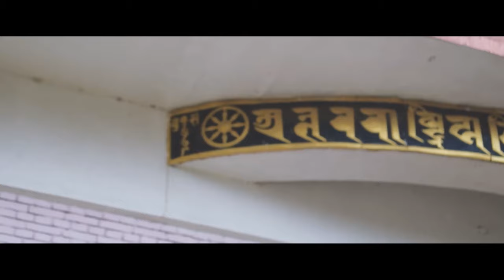l Creta Moto Ride to LUMBINI-NEPAL VLOG l Pov Cinematics Included l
Ep-31 of CommandoVlogs

Thanks you for your amazing support and love it’s has been a blast till now and hope to see you guys along my journey all together ❤️💸